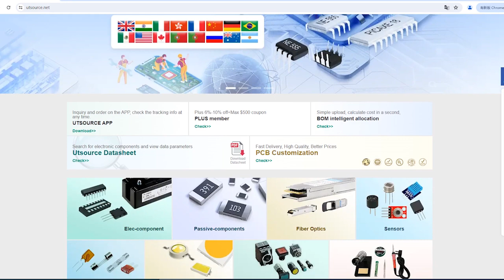SN74LS03N electronic component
Logic Function:NAND
Brand:Texas Instruments
DateCode:93/96
Package / Case:DIP-14
Mounting Type:Through Hole
Number of Elements:4
Number of Inputs per Gate:2
Schmitt Trigger Input:No
Package Type:PDIP
Pin Count:14
Logic Family:LS
Maximum Operating Supply Voltage:5.25 V
Maximum High Level Output Current:-0.1mA
Maximum Propagation Delay Time @ Maximum CL:32 ns @ 5 V
Minimum Operating Supply Voltage:4.75 V
Maximum Low Level Output Current:8mA
Height:4.57mm
Width:6.35mm
Length:19.3mm
Minimum Operating Temperature:0 °C
Propagation Delay Test Condition:15pF
Output Type:Open Collector